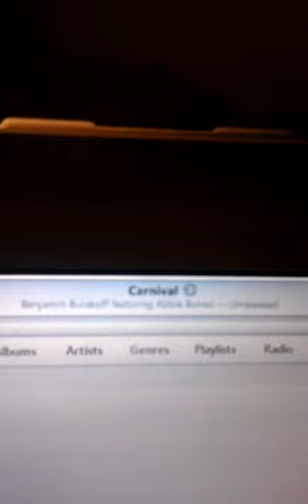"Carnival" sung by Abbie Borod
Guitar by BB, lyrics and vocal Abbie Borod